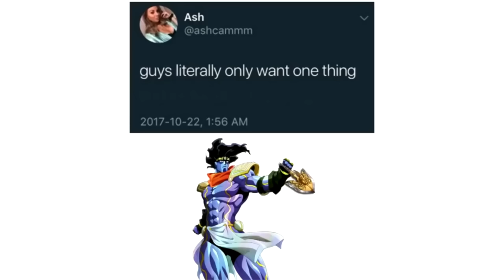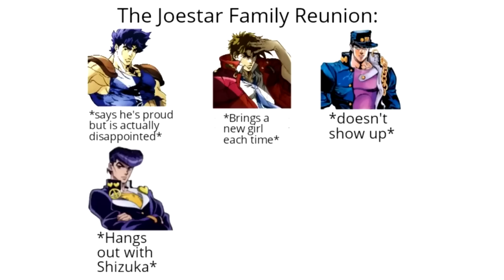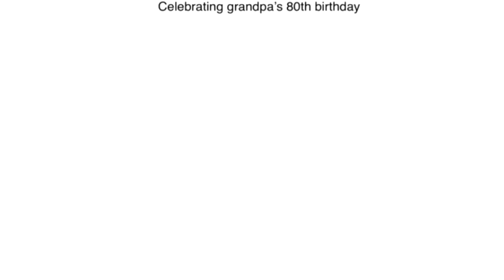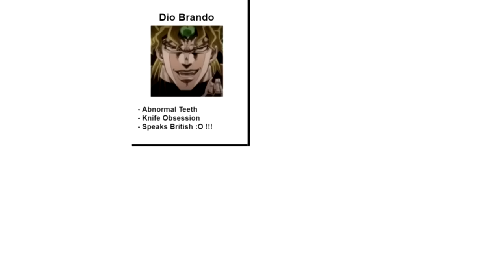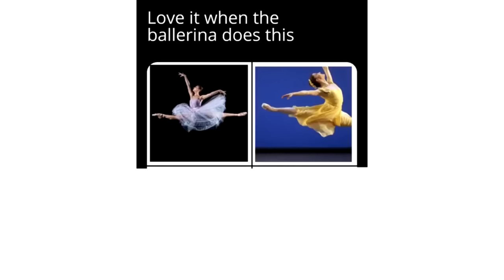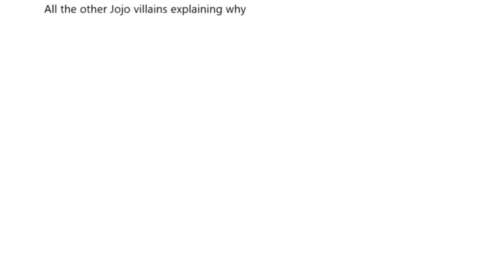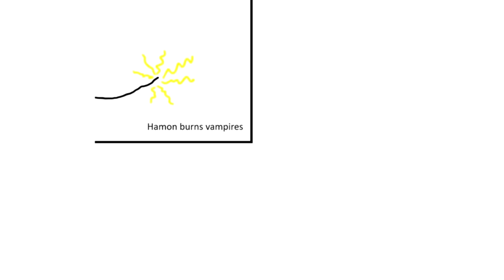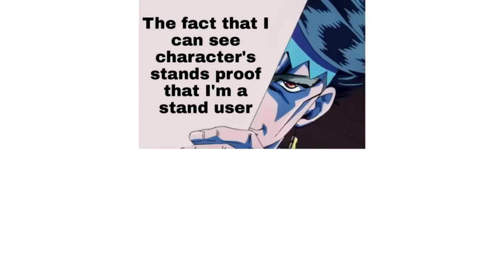1 Hour Of Classic JoJo Memes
1 Hour Of Classic JoJo Memes